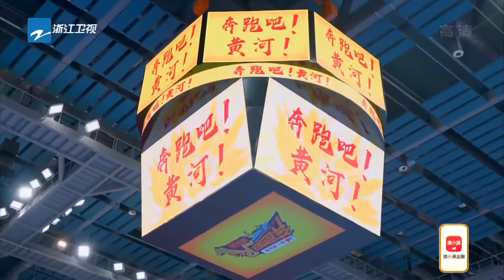The 100 ultimate challenge！Can fraternal groups win? |Keep Running Yellow River S2|CLIP|EP4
📢 Video source KeepRunningS11 Let's start a wonderful fantasy journey,The lineup is officially announced